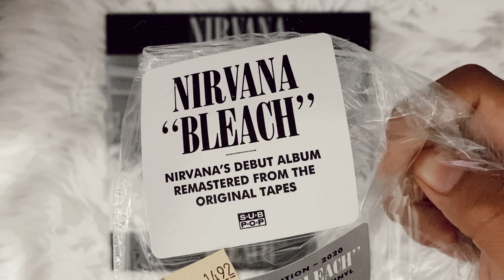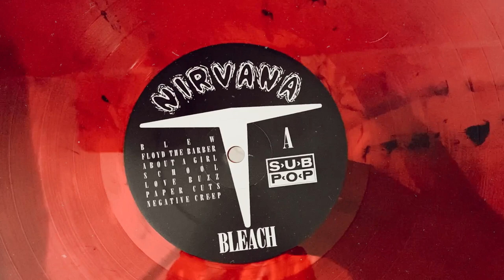nirvana - bleach (vinyl unboxing) | indie exclusive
social media ☆彡